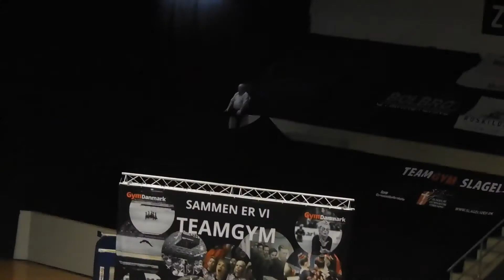TGO - DM 2019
TeamGym Odense vinder bronze til DM 2019

Karakterer

Rytme: 19,383
D: 8,333
E: 7,200
C: 3,850

Bane: 16,850
D: 7,900
E: 6,950
C: 2,000

Trampet: 17,700
D: 7,800
E: 7,900
C: 2,000